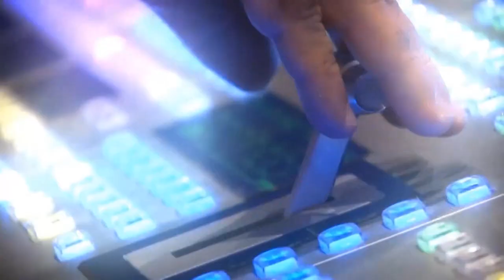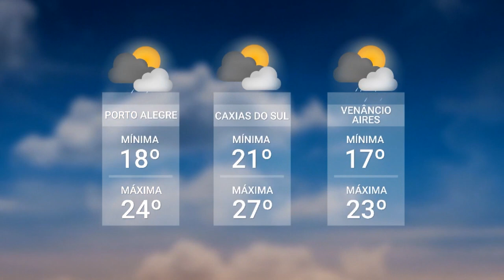Redação TVE - 30/04/2024